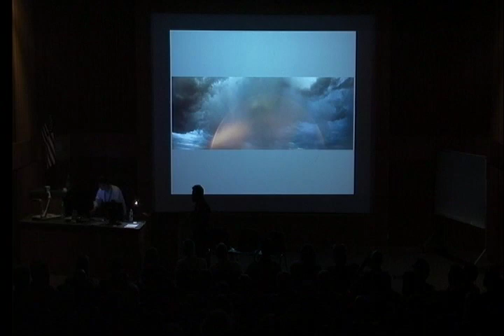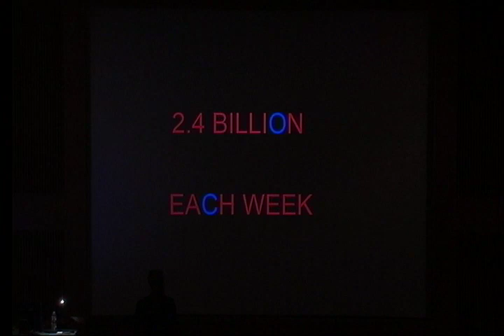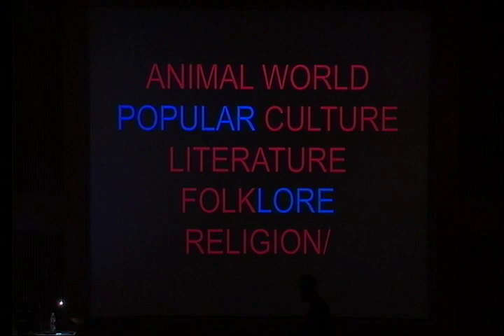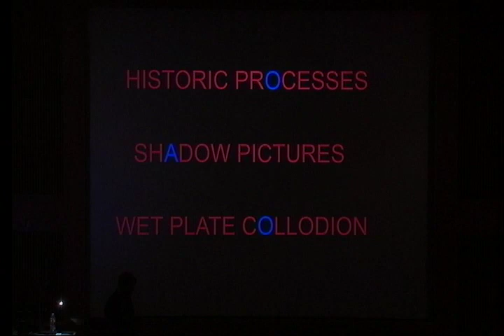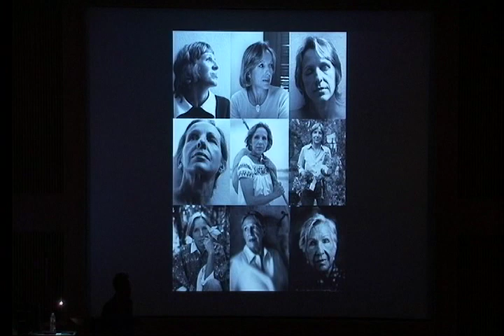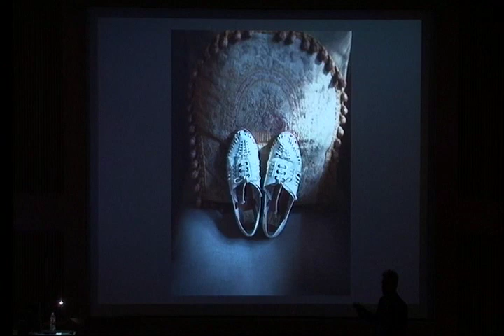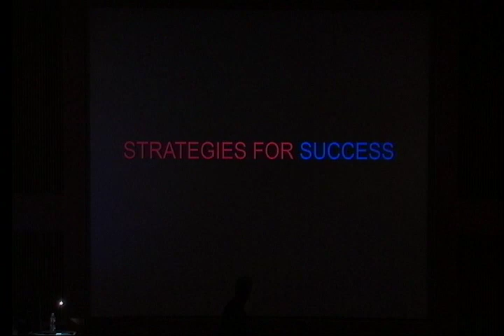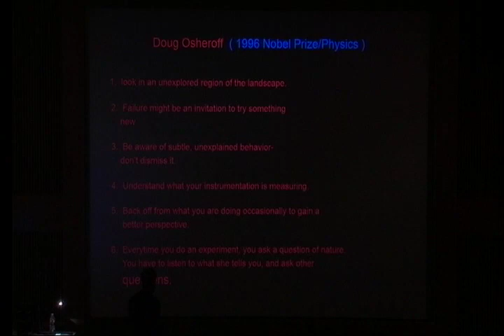Artist Talk:Keith Carter and Kate Breakey, Keith Carter's Talk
For the past two decades, Keith Carter and Kate Breakey have each created hauntingly poetic and evocative bodies of work from the stuff of the real world. In a conversation moderated by Chief Curator Joshua Chuang, both of these acclaimed photographers will discuss their current work, longstanding friendship, and ongoing belief in the medium of photography. This talk is part of The Etherton Gallery Distinguished Lecture Series, presented in conjunction with Without and Within: Keith Carter and Kate Breakey with Ed Musante opening at Etherton Gallery September 13, 2014.